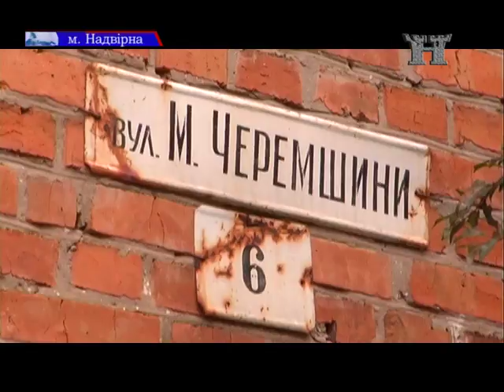Навчання рятувальників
7-го вересня в Надвірній підрозділи МНС Надвірнянського гарнізону тактичні навчання по ввідній «Вибух газу» у одній з квартир будинку №6 по вул. Марка Черемшини (мікрорайон Руднєва). Навчання пожежних рятувальників проводилось на умовах повної анонімності, проте продемонструвало непогану злагодженість усіх служб.